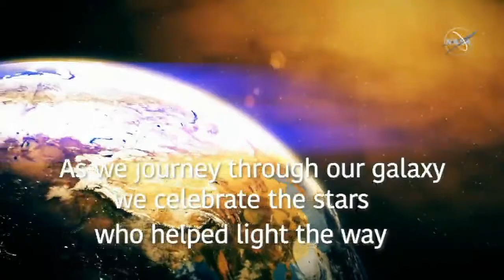NASA Science Live: Continuing a Legacy of Trailblazers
Behind every NASA success story are the people who make the impossible, possible. Join us as we celebrate Black History Month and the contributions of African American trailblazers and those following in their footsteps as they help NASA reach new heights for the benefit of all humankind.